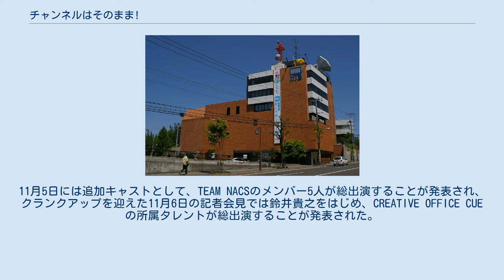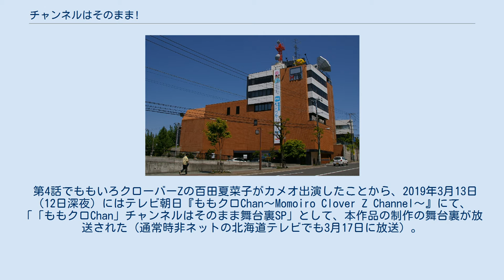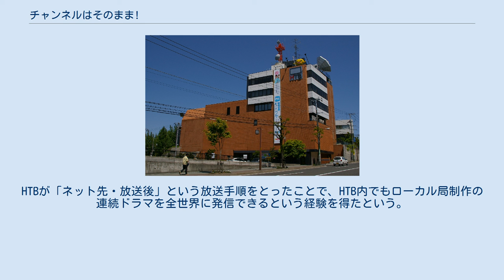チャンネルはそのまま!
『チャンネルはそのまま!』は、佐々木倫子による日本の漫画。
小学館『週刊ビッグコミックスピリッツ』で、2008年19号から2013年22・23号まで月1回ペースで連載された。
 北海道のローカルテレビ局を舞台として、新人記者のおバカぶりを描いたコメディ漫画。
主人公の雪丸花子が報道部に配属された6月から、翌年5月までの1年間を描く。
コメディタッチながら、表舞台には出ない編成部や技術部や営業部の奮闘ぶりも描かれる。
漫画制作には北海道テレビ放送（HTB）が全面協力を行い、巻末の協力欄に広報部員が名を連ねる。
 2019年にHTB開局50周年記念作品として連続ドラマ化。
ドラマは日本民間放送連盟賞番組部門テレビドラマ番組最優秀賞、および同賞テレビ部門グランプリを受賞した。
 北海道☆（ホシ）テレビ（HHTV）に『バカ枠』で採用された雪丸花子は、報道部に配属された初日、ハプニングでいきなり大雨中継を任される。
散々な結果に終わったが、視聴率はその日のトップを飾る。
その後も雪丸は騒動を起こし、周辺の人々はそれに巻き込まれる。
 2018年6月25日、北海道テレビ放送（HTB）の開局50周年記念作品として連続ドラマ化されることが発表された。
総監督に本広克行を起用、同局の人気番組『水曜どうでしょう』ディレクターの藤村忠寿と嬉野雅道も監督とプロデューサーで制作に加わっている。
2019年3月11日からNetflixで独占先行配信され、3月18日から22日まで北海道テレビ放送で5夜連続放送、以後テレビ朝日系列各局で順次放送されている（放送形態の詳細については後述）。
 同年9月10日に主演の芳根京子をはじめとする主要キャストが発表され、9月19日に主要キャスト・スタッフによる記者会見が行われた（クランクインは9月15日）。
11月5日には追加キャストとして、TEAM NACSのメンバー5人が総出演することが発表され、クランクアップを迎えた11月6日の記者会見では鈴井貴之をはじめ、CREATIVE OFFICE CUEの所属タレントが総出演することが発表された。
この他にもHTBのアナウンサーらが劇中のテレビ局の社員として随所に出演している。
 ドラマ撮影にあたって、移転後の北海道テレビ放送 (HTB) 旧社屋（通称・南平岸社屋）を北海道★（ホシ）テレビ（HHTV）の、同社の新社屋（さっぽろ創世スクエア）をひぐまテレビの、それぞれセットとして使用。
また、札幌市交通局（札幌市営地下鉄）東豊線の福住駅をはじめとする札幌市内でも撮影が行われた。
HTB旧社屋は本作の撮影終了をもって完全にその役目を終え、約50年の歴史に幕を下ろした。
 第4話でももいろクローバーZの百田夏菜子がカメオ出演したことから、2019年3月13日（12日深夜）にはテレビ朝日『ももクロChan〜Momoiro Clover Z Channel〜』にて、「「ももクロChan」チャンネルはそのまま舞台裏SP」として、本作品の制作の舞台裏が放送された（通常時非ネットの北海道テレビでも3月17日に放送）。
 2019年日本民間放送連盟賞の番組部門テレビドラマ番組最優秀賞を受賞し、後日、2019年日本民間放送連盟賞のテレビ部門全体においてグランプリも受賞した。
同賞でドラマがグランプリを受賞するのはこの作品が史上初。
 主要登場人物については#登場人物を参照のこと。
 北海道★（ホシ）テレビ ひぐまテレビ 雪丸家 その他　 放送・配信については、まず2019年3月にNetflixで先行配信を実施、引き続いて制作局の北海道テレビ放送 (HTB) で5夜連続放送（先述）の後、テレビ朝日系列各局が放送に踏み切り、さらには他系列のローカル局や独立局・クロスネット局がHTBから放送権を買い上げ順次放送した。
その後、2019年日本民間放送連盟賞グランプリ受賞記念として、2020年1月5日・12日・19日にテレビ朝日系列24局で全国放送（5日と12日にそれぞれ2話連続放送、19日に最終話を放送 ※一部放送局を除く）された。
なお、HTBなど、一度放送された局も放送された。
 「ネット配信→制作局放送→他局がローカル枠で放送→...